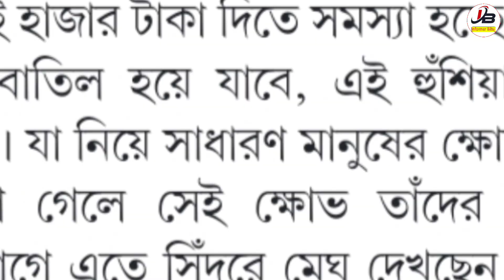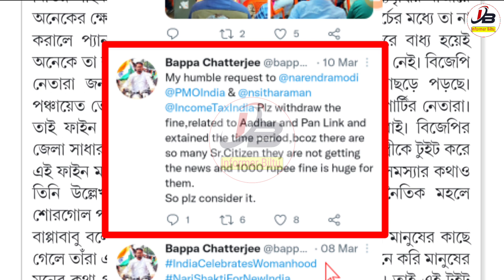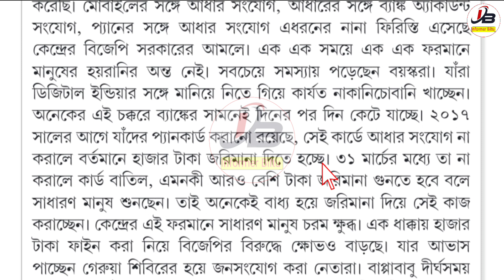প্যান কার্ডে আধার লিঙ্ক করতে ১০০০ টাকা ফাইন বন্ধ হবে? মোদীকে জানালো BJP